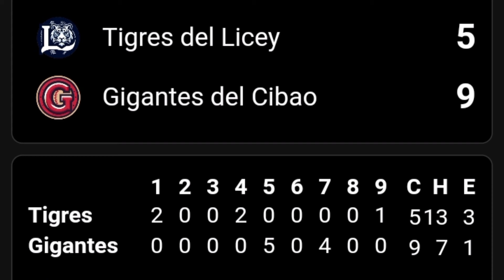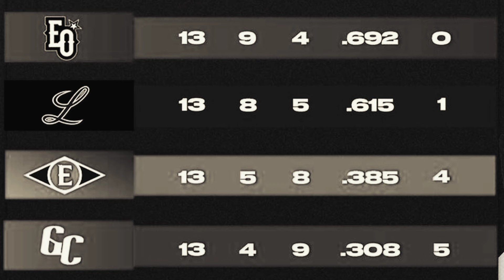LIDOM ⚾ Resultados Posiciones Calendario 13/01/24 Round Robin jornada 13 Gigantes y Estrellas ganan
LIDOM ⚾ Resultados Posiciones Calendario 13/01/24 Round Robin jornada 13 Gigantes del Cibao y Estrellas Orientales ganaron sus partidos
Gigantes del Cibao vs Leones del Escogido
Tigres del Licey vs Estrellas Orientales Estadio Tetelo Vargas en vivo sábado 13 Enero 2024
Round Robin liga de béisbol profesional de la República Dominicana temporada 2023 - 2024